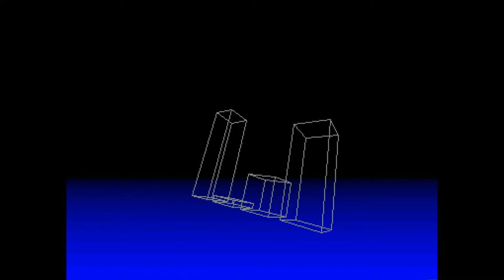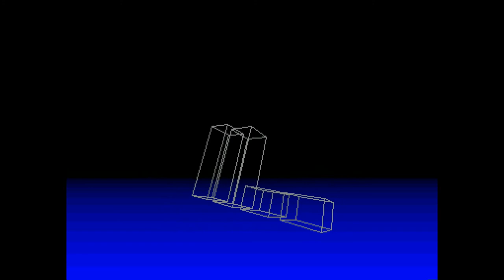Amiga 500 - Risky Woods Ending Music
Risky Woods 1992